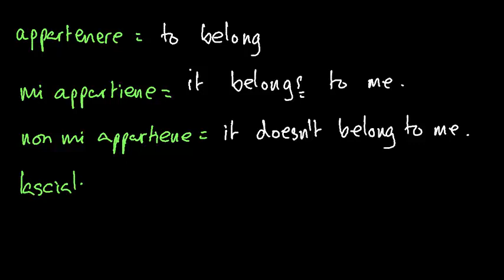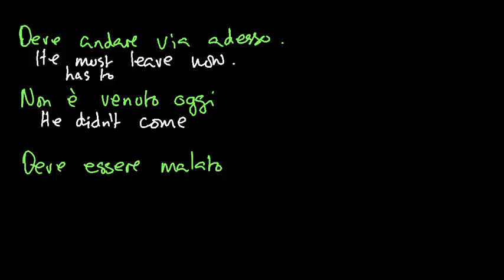He must have left. FINE CORSO. 176 Corso di inglese.